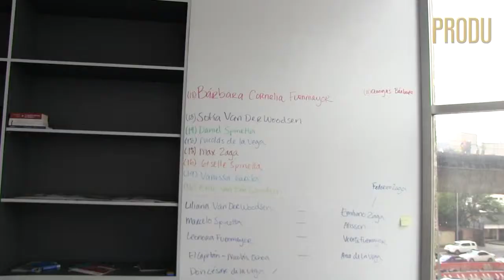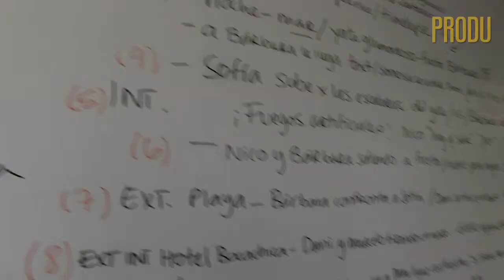El Mall inaugura nuevo piso y Ernesto Castillo director del Comm Shop lo muestra